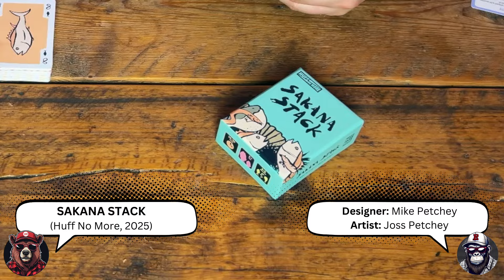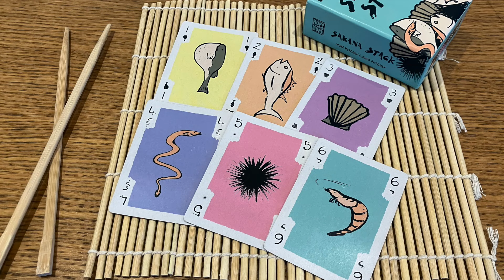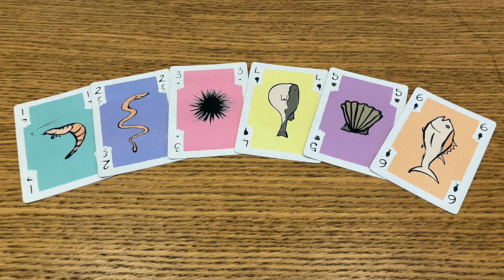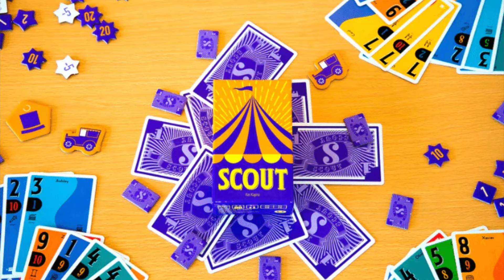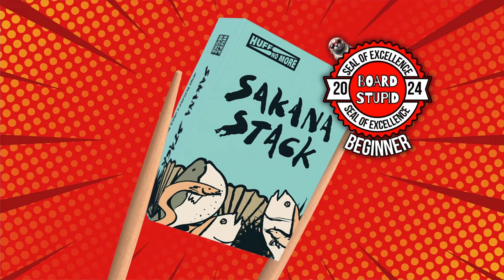Sakana Stack, 2025's Hottest Card Game.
We review Sakana Stack by Huff No More! Sakana Stack is a brand new climbing/shedding card game where players are playing Stacks of seafood from their hand with the aim of having the most valuable Stack in play. Stacks can be played of matching numbers, but they must match the last played card by suit or number.

Players score the top card from their Stack if the next player passes, so the bigger the Stack the higher the scoring opportunity. Play continues until a player sheds all cards in their hand, or the draw pile runs out twice and all cards scored are counted and recorded. Play a number of rounds equal to the number of players to determine the most successful Market Vendor.

Go look at lots of pretty pictures of our board games!

Did you know we've got a podcast? Find the Board Stupid Podcast WHEREVER you listen to your favourite podcasts!